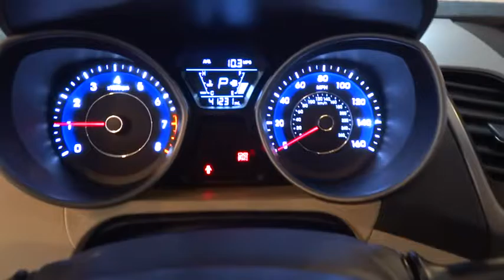2016 HYUNDAI ELANTRA Fresno, Bakersfield, Modesto, Stockton, Central California GH707985HR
2016 HYUNDAI ELANTRA
2016 HYUNDAI ELANTRA 4DR SDN (ALABAMA PLANT) - Stock#: GH707985HR - VIN#: 5NPDH4AE8GH707985

5590 N. Blackstone

CARFAX 1-Owner. FUEL EFFICIENT 37 MPG Hwy/28 MPG City! Desert Bronze exterior, SE trim. CD Player, iPod/MP3 Input, Satellite Radio. SEE MORE!br /br /KEY FEATURES INCLUDEbr /Satellite Radio, iPod/MP3 Input, CD Player MP3 Player, Remote Trunk Release, Keyless Entry, Child Safety Locks, Alarm, Electronic Stability Control, Bucket Seats. br /br /EXPERTS ARE SAYINGbr /Edmunds.com's review says The Elantra sedan has a large 14.8-cubic-foot trunk, which is more capacity than most rivals, and the liftover height is low.. Great Gas Mileage: 37 MPG Hwy. br /br /SHOP WITH CONFIDENCEbr /CARFAX 1-Owner br /br /WHY BUY FROM USbr /Lithia Hyundai of Fresno sells new and used cars, trucks and SUVs near Visalia and Hanford, California. We offer financing options and incentives for all Central California Hyundai customers. Conveniently accessible from the Golden State and Yosemite Freeways, we are located at 5590 N. Blackstone in Fresno. Less than thirty minutes from Hanford and Visalia, our sales department is open seven days a week to serve you. Please confirm the accuracy of the included equipment by calling us prior to purchase. br / Some of our Pre-Owned vehicles may be subject to unrepaired safety recalls. Check for a vehicle's unrepaired recalls by VIN at